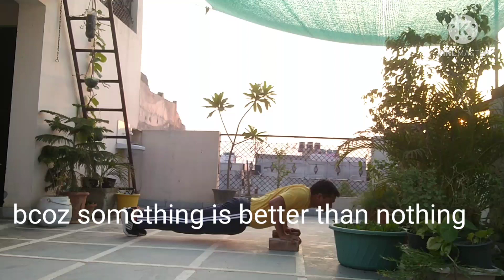Best Surprise for Anniversary ❤️❤️ Anniversary का सबसे अच्छा उपहार